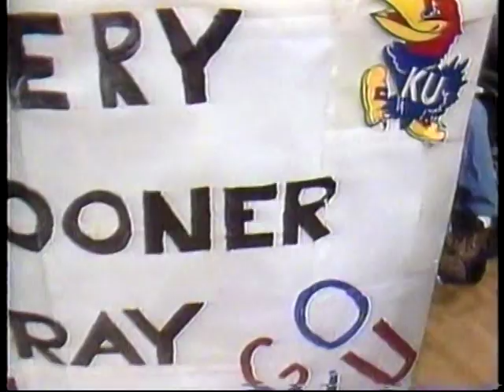1994 College Basketball Highlights January 10-12